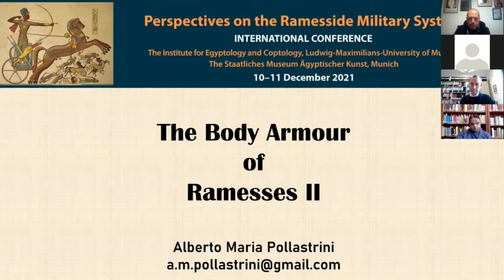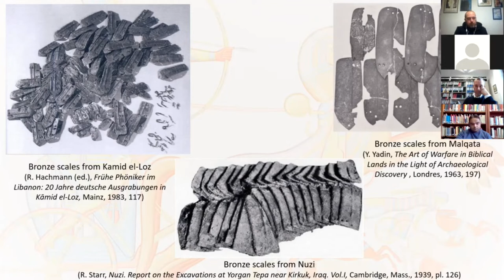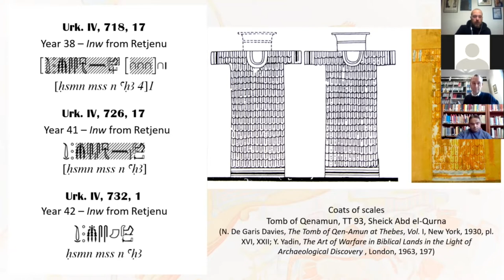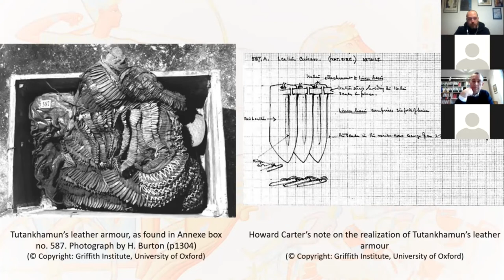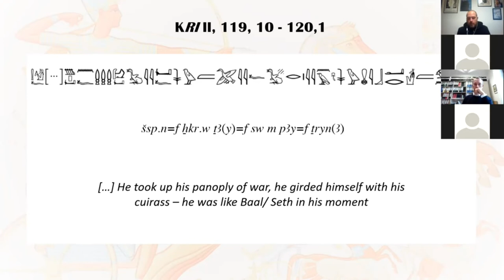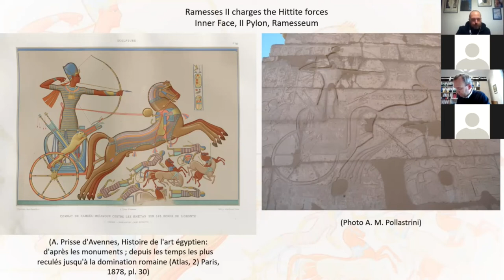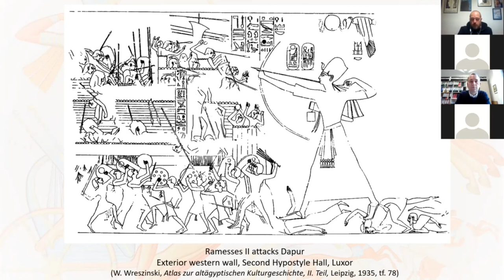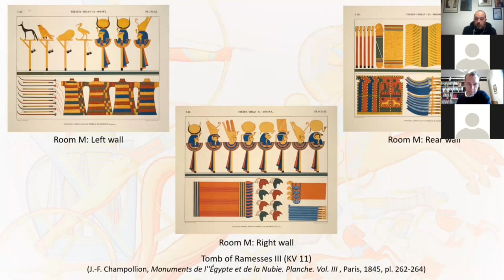Alberto M. Pollastrini: The Body Armour of Ramesses II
International Conference “Perspectives on the Ramesside Military System”

Egyptian military activity was very significant during the Ramesside Period of Egypt (Dynasties XIX–XX, 1310–1100 BC) and was an important part of the historical development during the New Kingdom of Egypt as well as in the contemporary Late Bronze Age of the Ancient Near East.
Recent archaeological discoveries provide Egyptologists and historians with valuable information about many new aspects of warfare during the Ramesside period, all of which have enabled us to revise previously-held theories. For example, the excavations of the Egyptian New Kingdom fortress in Jaffa (Tel Yafo) by the Jaffa Cultural Heritage Project from 2011 to 2014, provide new information about the architecture of the Ramesside imperialism throughout its fortifications in Canaan. Also, the recent archaeological work of the Egyptian and French missions on the Ways of Horus at northern Sinai since the 1980s, especially at the site of Tell Heboua (Tjaru), the main Egyptian fortress at this ancient military road between Egypt and Canaan, provide more information about the Ramesside fortifications on the Ways of Horus, and the military stations on the way to Canaan. Moreover, the excavations at the site of Zawiyet Umm el-Rakham carried out in 1997 reveal that the construction of the Ramesside chain of forts on the Maryut Coast was launched by Ramesses II very early in his reign. In addition, Egyptologists succeeded in presenting remarkable studies discussing many new aspects of the Ramesside military system. The current research of these scholars will provide new perspectives as well.
This international conference aims to shed light on these new archaeological and historical perspectives concerning the entire military outlook of Egypt at this time. The conference will also make a broad assessment of the current state of knowledge about the Ramesside military system and discuss how the new knowledge relates to previously held theories, and provide a forum for discussion. The presentations by leading experts will cover fortifications, military ideology, battles and conquests, the organization of the Egyptian army, war tactics, armory, and weaponry. Furthermore, one of the most recent archaeological discoveries concerning the Ramesside military system will be presented during the conference, the Memphite tomb of the General Ierkhy, from the reign of Ramesses II, which was discovered in May 2018. It will be discussed in detail.
The conference is supported by the Fritz Thyssen Foundation (Cologne, Germany) and will be hosted by the Staatliches Museum Ägyptischer Kunst in Munich, which co-organizes the conference and devotes one room of its permanent exhibition to the subject “Pharaoh”. Many of the objects displayed there are highly relevant for the research of the conference.